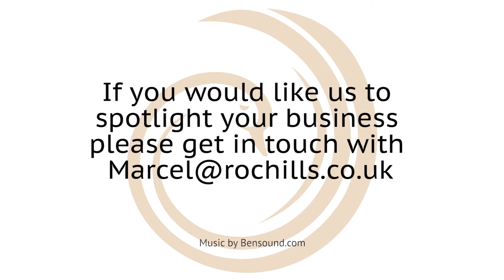Walton on Thames | Business Spotlight - Headmasters | Rochills Estate Agents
Local business Headmasters explain why they love Walton on Thames!

If you are interested in moving to Walton on Thames, please call Rochills on - 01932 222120

If you would like advice on selling or letting your home, please